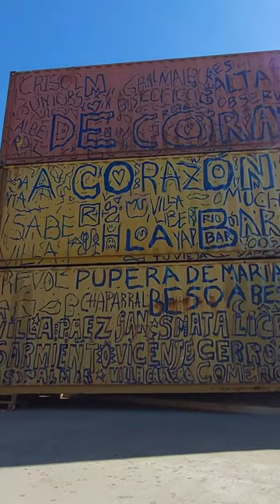Olga Suarez Acuarela mural la mona jimenez